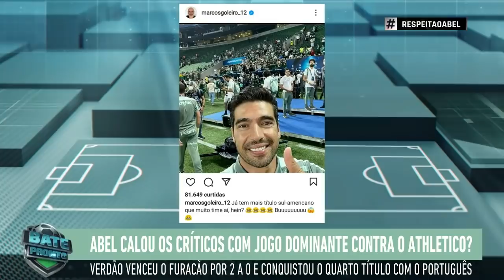"O ABEL JÁ TEM..." OLHA quem São Marcos PROVOCOU após o Palmeiras SER CAMPEÃO da RECOPA!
O Palmeiras de Abel Ferreira foi campeão da Recopa após bater o Athletico-PR no Allianz Parque. O treinador português conquistou o quarto título pelo clube alviverde. Esse é o Bate-Pronto, da Jovem Pan Esportes.